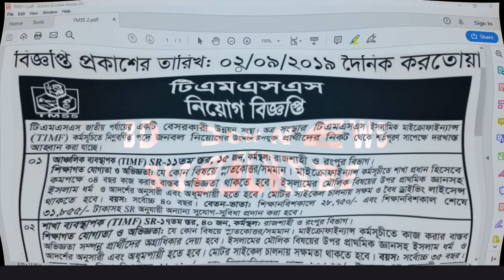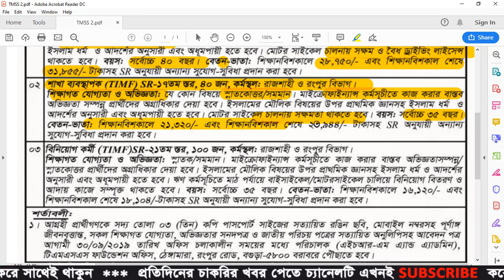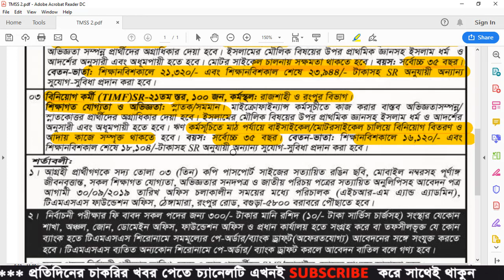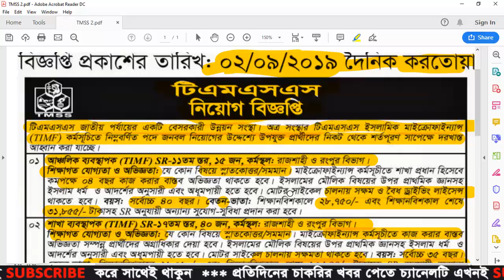TMSS Job Circular 2019 - BD Jobs News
TMMS job circular 2019 has been published. It’s a great opportunity to unemployed people. TMMS job circular 2019 is the most popular NGO in Bangladesh. Thengamara Mohila Sabuj Sangha (TMSS) is a micro credit NGO from Bangladesh. TMSS is founded by Dr Professor Hosne Ara Begum, Ashoka Fellow, in 1980 in Bogra, Bangladesh. TMSS is a women-oriented Bangladeshi organisation working for alleviation of poverty, empowerment of women and improvement of socio-economic infrastructure of Bangladesh.

Application Deadline: 30 September, 2019